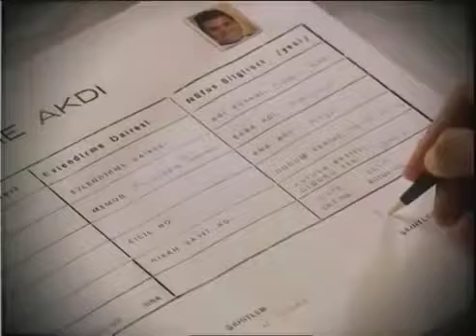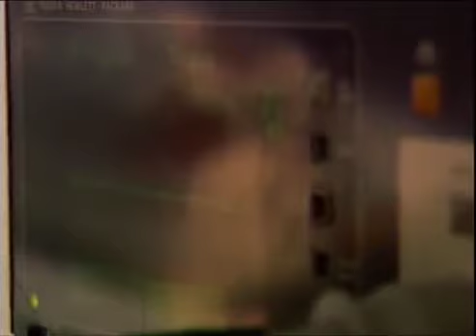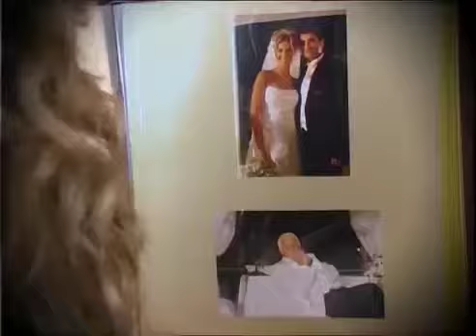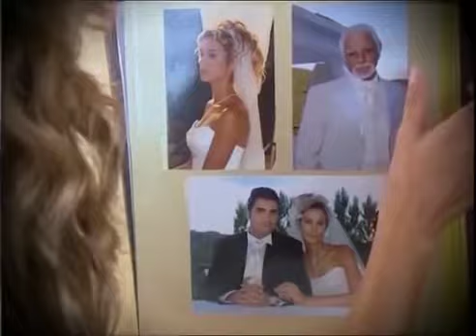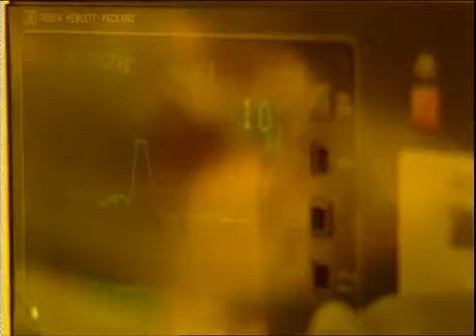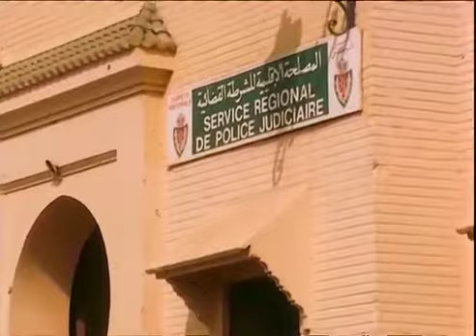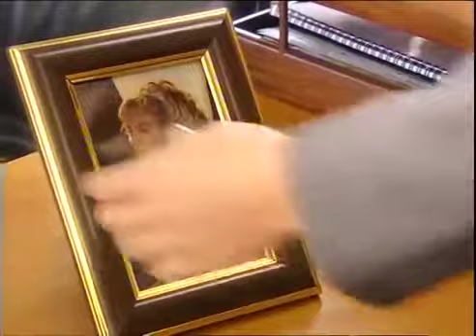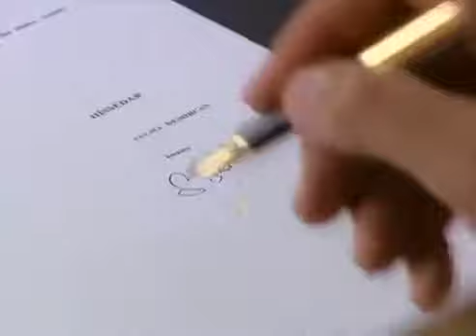Baştan sona Sinan Tara - Sahra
Sahra'nın mükemmel eş adayından, Nil'in etkisinde kalmış hatalar yapan bir adama dönüşen Sinan Tara'nın tüm hikayesini sizler için derledik.

Oyuncular:
Arzum Onan
Serhat Tulumluer
Okan Şenozan
Neslihan Yeldan
Berkun Oya
Aylin Arasıl
Mazlum Kiper